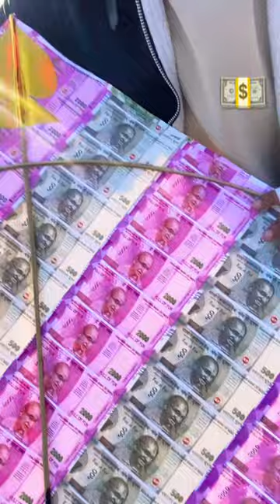Expensive Kite Flying 💵😍